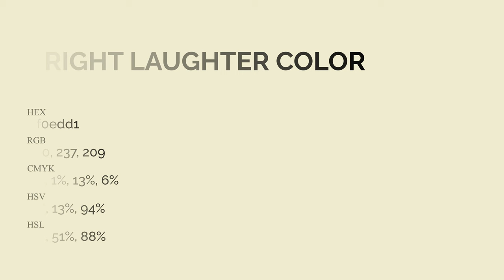Bright Laughter color f0edd1 hex Cool Green color f0edd1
What color is Bright Laughter ? f0edd1 hex, Cool Green color f0edd1

Hex f0edd1 Color Code is also known as Bright Laughter color

Hex f0edd1 Color code in RGB color code model is created after adding 94.12% red color, 92.94% green color and 81.96% blue color.
Hex f0edd1 Color code in CMYK color (process color) code model is generated after subtraction of 0% cyan, 01% magenta, 13% yellow, 06% black.